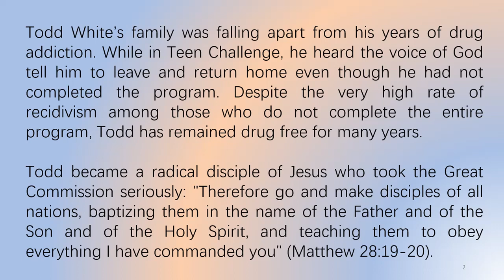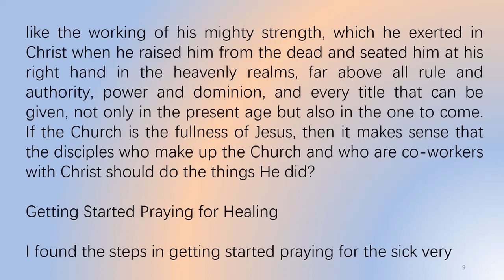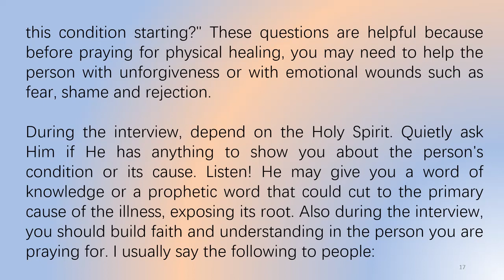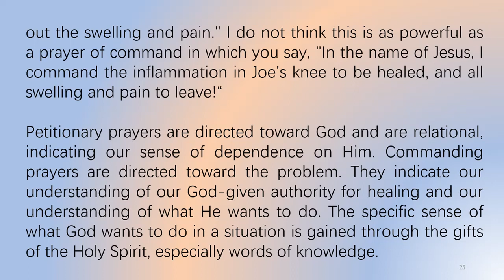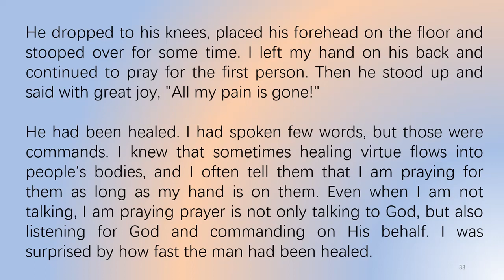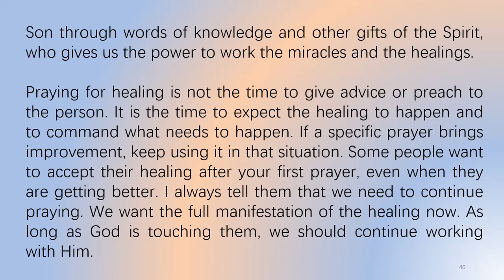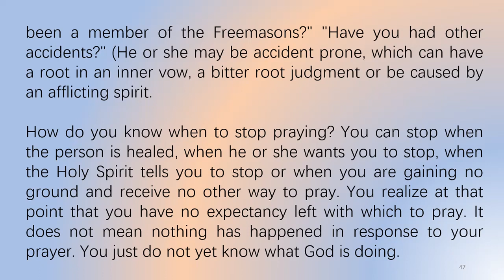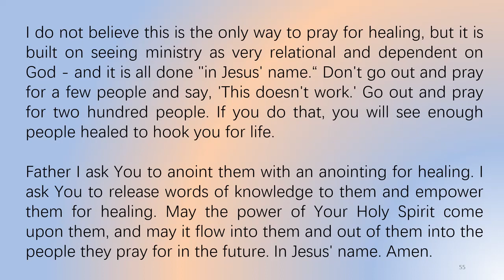The Steps to Pray For Healing by Randy Clark